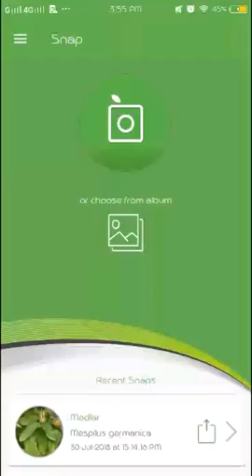PlantSnap identifies a Thorny Olives (Elaeagnus pungens)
Elaeagnus pungens is a species of flowering plant in the family Elaeagnaceae, known by the common names thorny olive, spiny oleaster and silverthorn; also by the family name "oleaster". It is native to Asia, including China and Japan. It is present in the southeastern United States as an introduced species, a common landscaping and ornamental plant, and sometimes an invasive species.

Elaeagnus pungens is a dense, branching shrub which can reach over 7 metres (23 ft) tall by 4 metres (13 ft) wide. It sprouts prolifically from its stem, spreading out and twining into adjacent vegetation. Parts of the stem are covered in thorns which can be up to 8 centimetres (3.1 in) long. The evergreen, alternately-arranged leaves are up to 10 centimetres (3.9 in) long but under 5 centimetres (2.0 in) wide. The undersides are silvery white with brown flecks. Tubular flowers are borne in clusters of up to three.The flowers are yellowish or white and are sweet-scented.